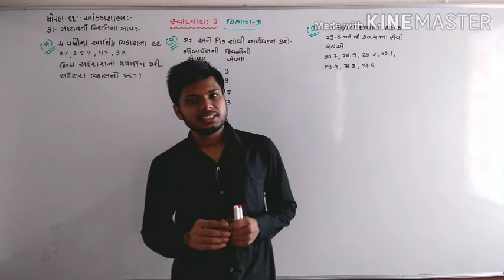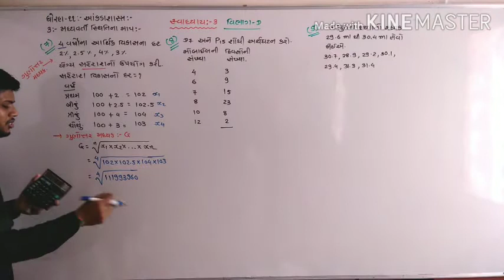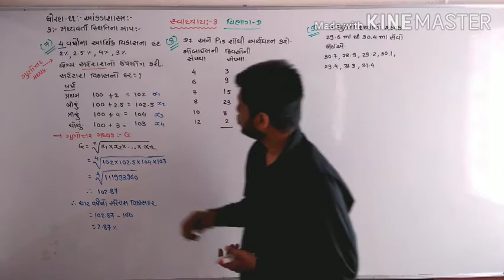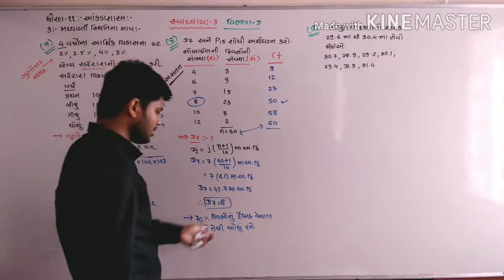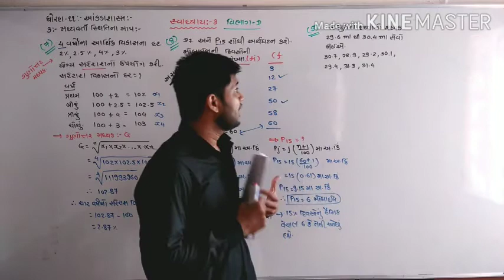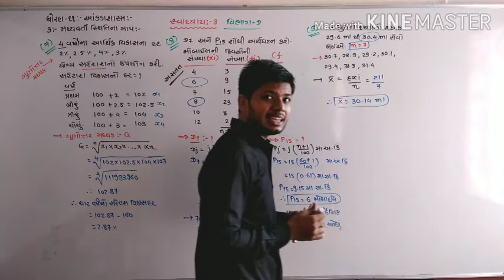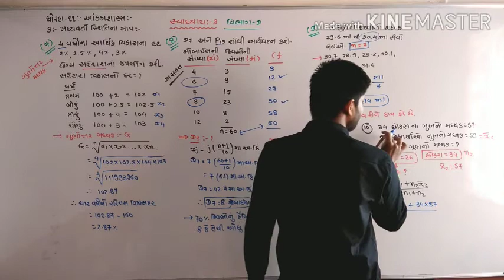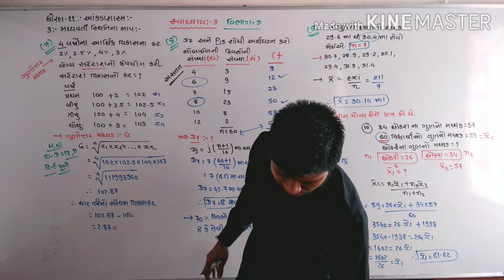Ch-3 મધ્યવર્તી સ્થિતિમાન માપ ભાગ-13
# Parth classes
# Account, stat
# H.K.Patel
# Online admission open
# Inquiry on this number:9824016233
# live lacture coming soon
# If you join our live lacture or our classes app please call on this number:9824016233